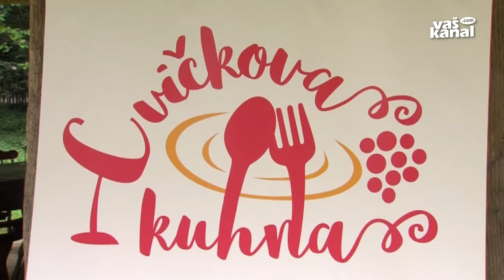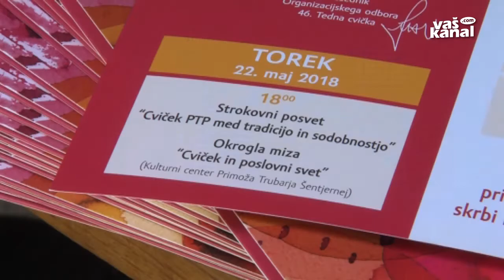Napoved 46. Tedna cvička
PLETERJE - Potem ko so v šentjernejskem društvu vinogradnikov nedavno dobili novega kralja cvička Jerneja Martinčiča, se zdaj v sodelovanju z Zvezo društev vinogradnikov Dolenjske in občino že pospešeno pripravljajo na 46. Teden cvička. Po več kot štiridesetih letih bo Šentjernej med 25. in 27. majem vnovič gostil enega največjih vinarsko-turističnih dogodkov pri nas.